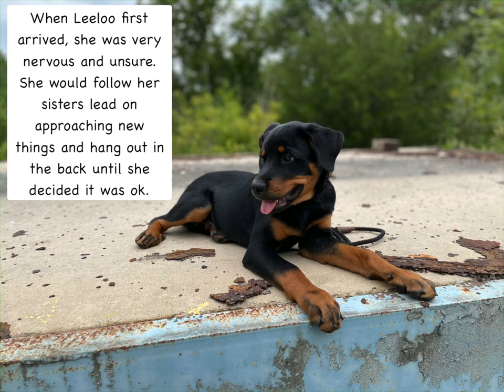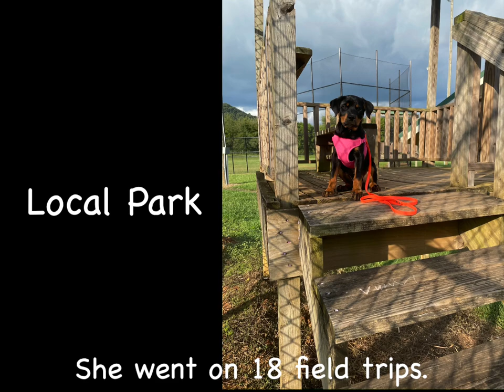Rottweiler Puppy Board & Train | Chattanooga, TN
Trainer Kelsi did a phenomenal job with Leeloo's training. Check out this adorable video documenting her training and progress with confidence overall. Great job in just a few weeks' time!

Our Puppy Head Start Board & Train covers introduction to obedience training, manners at home and in public, and socialization & exposure opportunities. We set puppies up for success and use reward-based training methods to make learning fun!